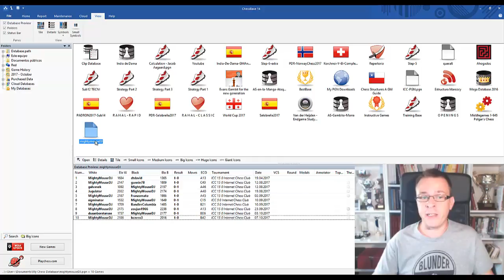Ajedrez Standard #21 - "MIGHTYMOUSE" ATACA DE NUEVO!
En esta serie (reto) he elegido un límite de tiempo más largo (15 minutos, partidas "estándar") con el objetivo de explicar mejor mis pensamientos y procesos de cálculo a lo largo de la partida, siempre de manera instructiva a la vez que entretenida. Cada sábado una partida nueva.

Si os ha gustado el video por favor suscribir al canal, darle a la campana de notificación para recibir el aviso del último video publicado, compartir en las redes sociales y dar un "me gusta".